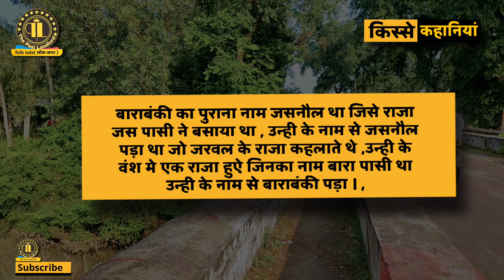अंग्रेज़ सुबह से पुल बनाते और शाम को गिर जाता, बाबा रामसनेही की कहानी | Ramsanehighat | Barabanki